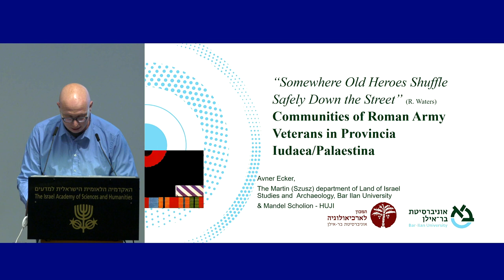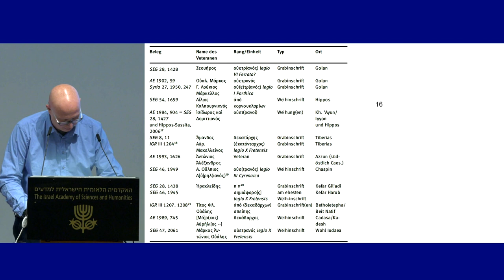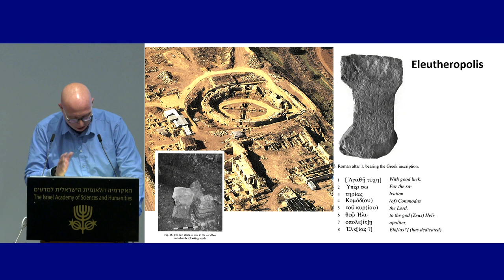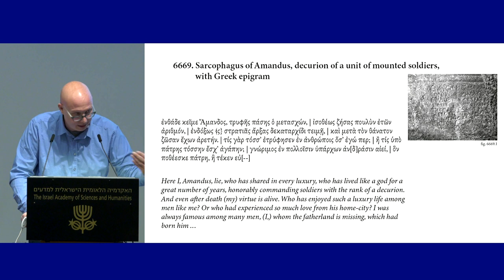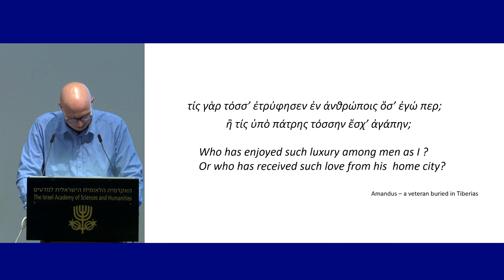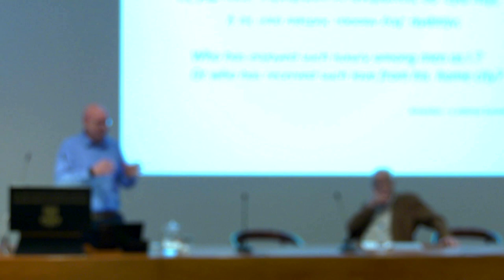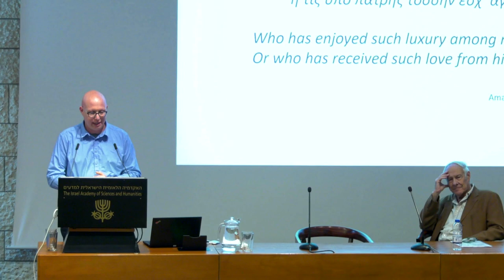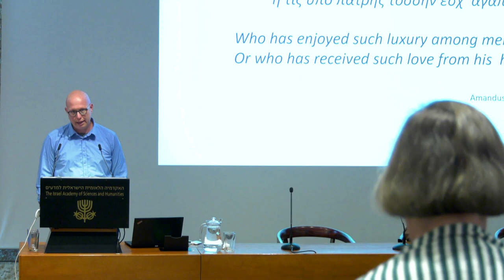Map of Late Antique Mobility | D1 03\19 “Somewhere Old Heroes Shuffle Safely Down...” - Avner Ecker